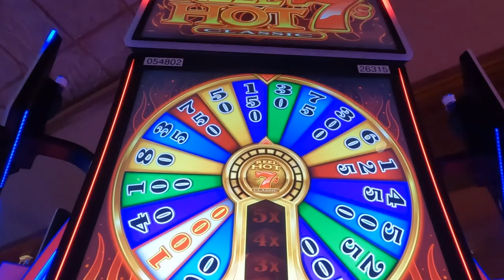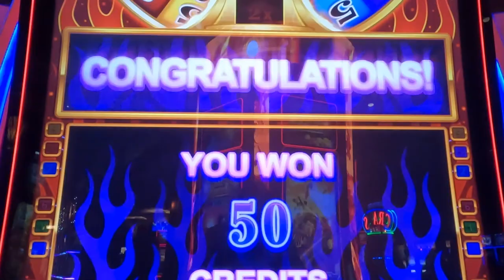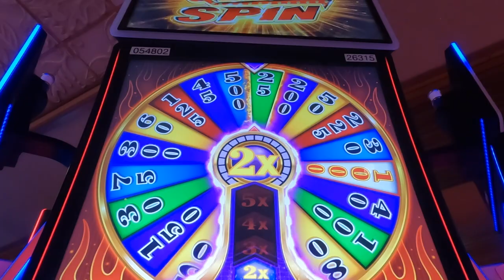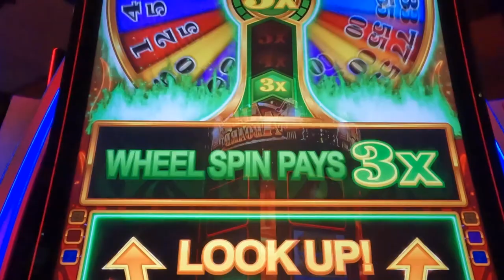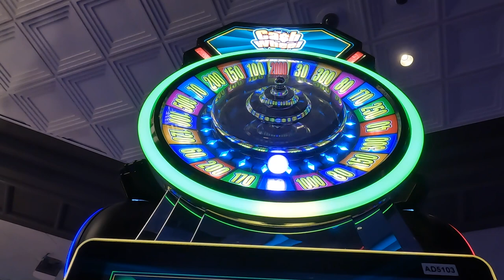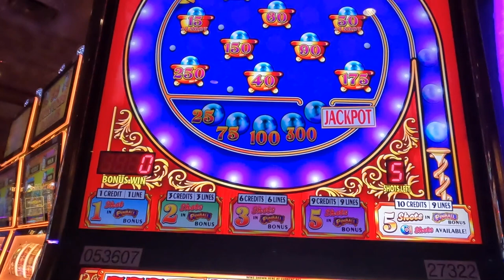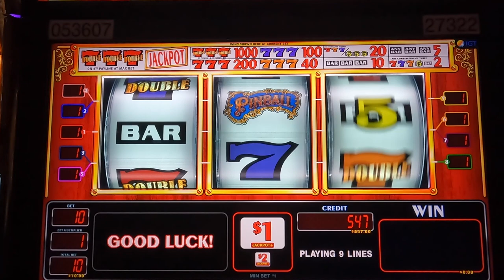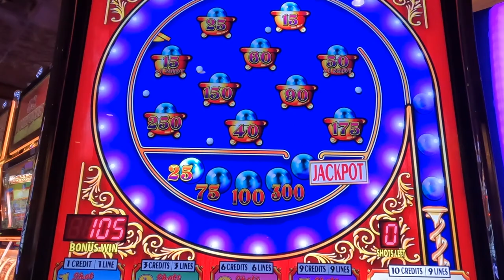C'mon baby! Trying our luck on $$Dollar Denom games!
Hey everyone! We wanted to play some of our favorite 3-Reel $1 denom games. Atleast it landed us a couple bonus games pretty quickly :) We hope you like the video. Have a great one!